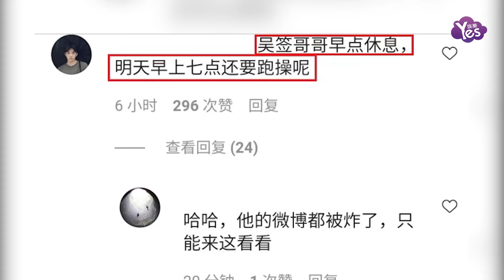吳亦凡微博被封，網友追至其外網帳號吐槽：哥哥不是退網，是落網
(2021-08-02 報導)